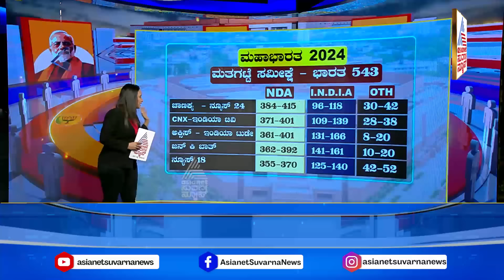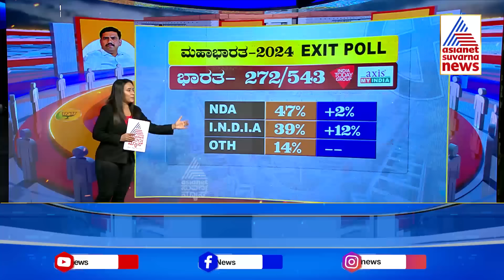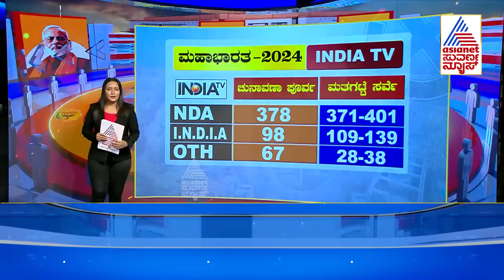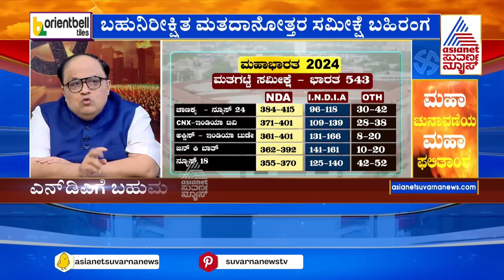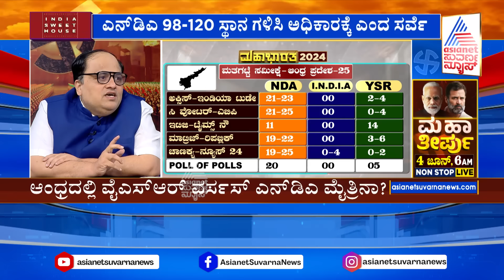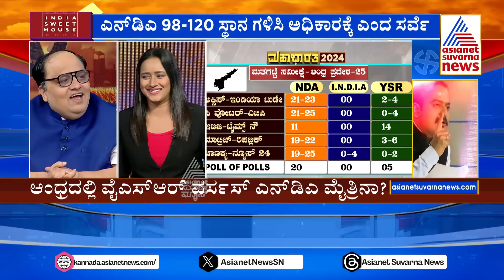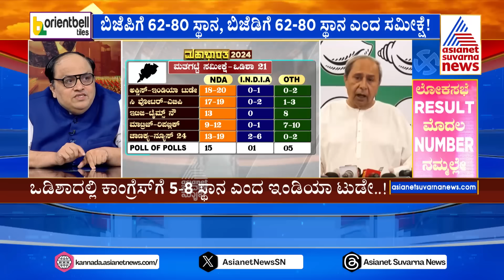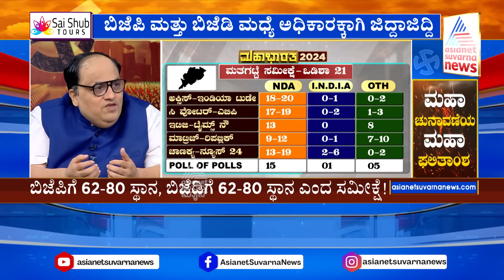ಎಕ್ಸಿಟ್ ಪೋಲ್ ಅಲ್ಲ.. ಇದು ಮೋದಿ ಎಂದ ರಾಗಾ..! Rahul Gandhi | Exit Poll Results | Morning News Hour Full